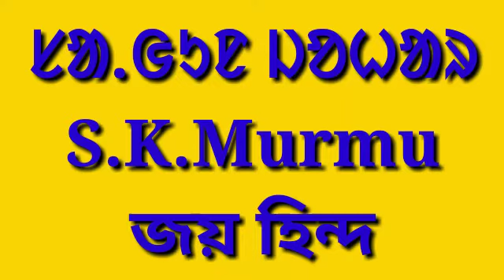Karate fighting practice//13.08.2020.Surya Kanta Murmu...